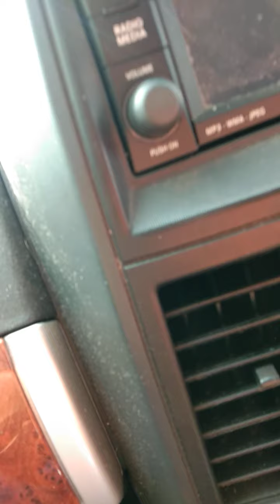turuan ako ni Mr. mag drive 😁ng makagala na tayo 😁😁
Push ko makapag drive dito ng makagala nko 😁😁Mag drumster nlng ako sa City hakot basura 😁😁😁